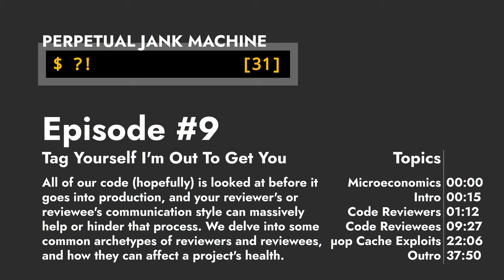Tag Yourself I'm Out To Get You - Podcast #9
All of our code (hopefully) is looked at before it goes into production, and your reviewer's or reviewee's communication style can massively help or hinder that process. We delve into some common archetypes of reviewers and reviewees, and how they can affect a project's health.

0:00 Microeconomics
0:15 Intro
1:12 Code Reviewers
9:27 Code Reviewees
22:06 μop Cache Exploits
37:50 Outro